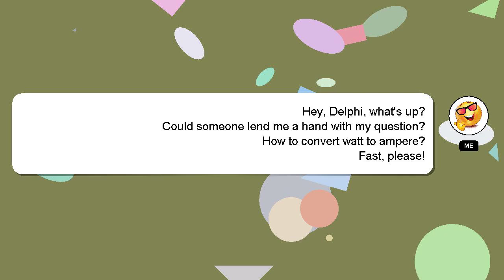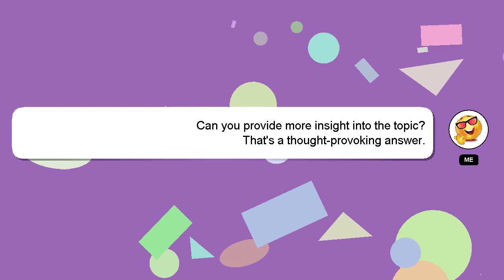How to convert watt to ampere?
Here's a short introduction about myself, Hello there, my name is Delphi. I help you answer your questions. - How to convert watt to ampere?

Let me know if you have more specific questions or concerns by leaving a comment or starting a chat. Your answer will be recognized and appreciated with a 'heart' from me.

*2 What we are experimenting :*